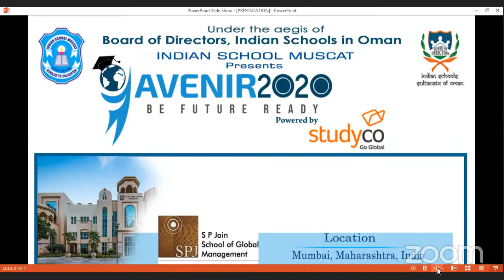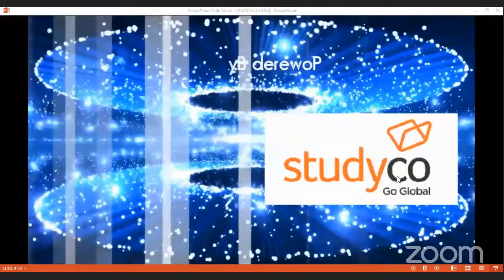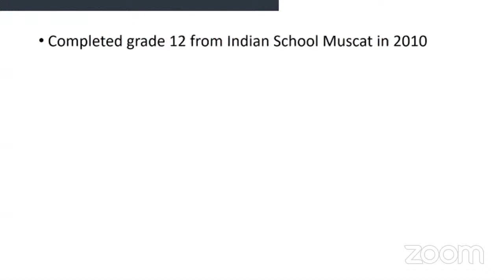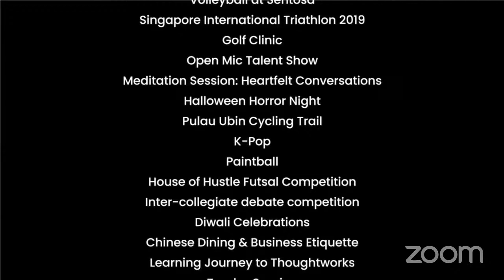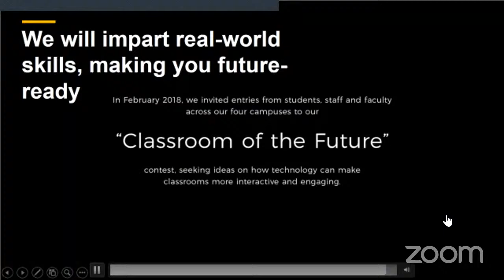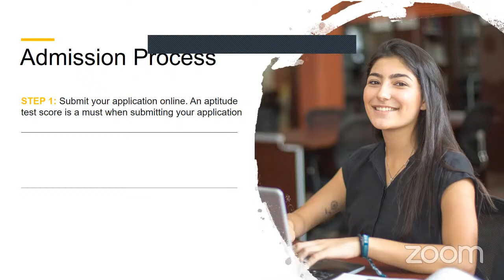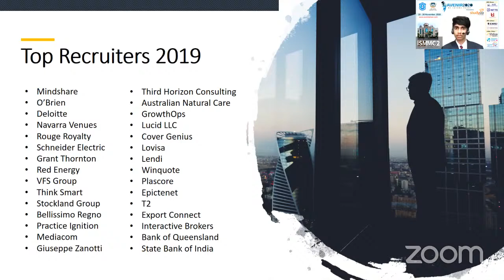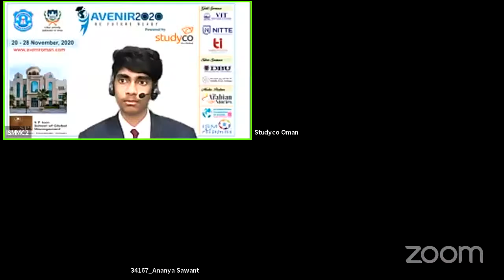Presentation by S P Jain College, Dubai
Please use this link to post your feedback